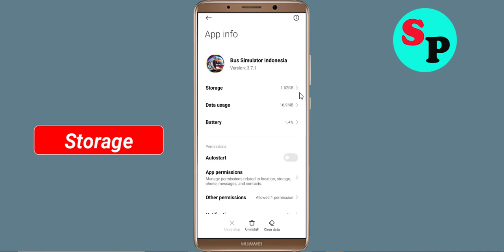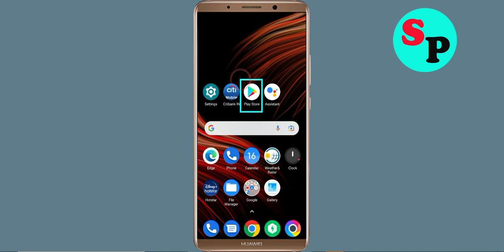Fix Bus Simulator Indonesia App isn't Responding Error in Android & Ios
How to Fix Bus Simulator Indonesia App isn't Responding Error in Android & Ios - Bus Simulator Indonesia Not Working Problem

In this Bus Simulator Indonesia Bus Simulator Indonesiadeo tutorial, i will show you how to fix / Solve Bus Simulator Indonesia App isn't Responding Error in Android & Ios - Bus Simulator Indonesia Not Working Problem Solved. If you are facing same problem in your mobile phone then it will help you a lot.